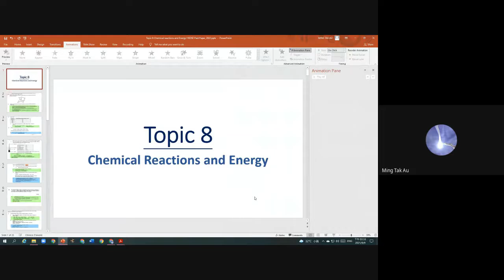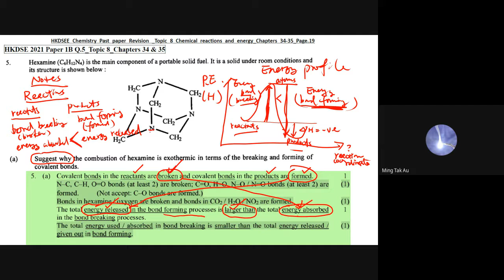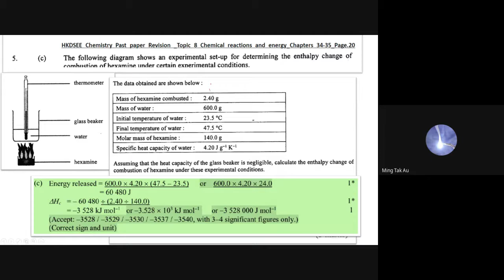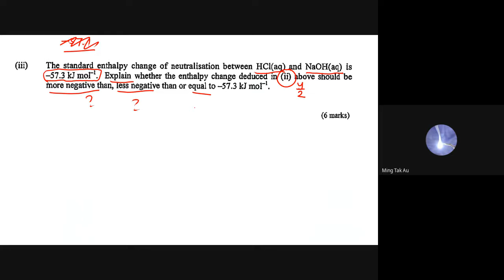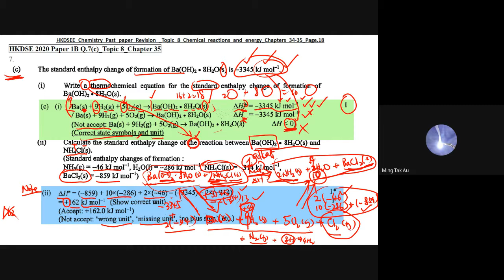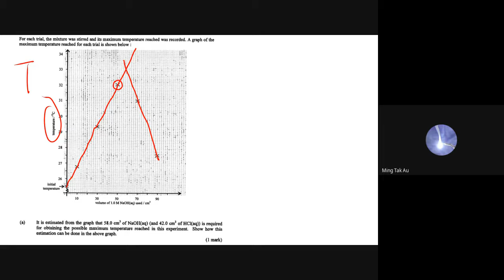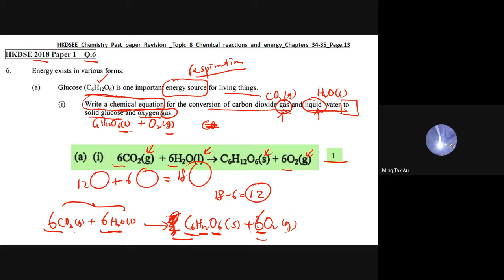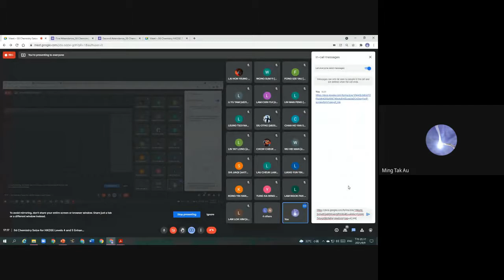HKDSE Chemistry Level 5 Enhancement Class_Topic 8_Enthalpy change_ 2021-9-9